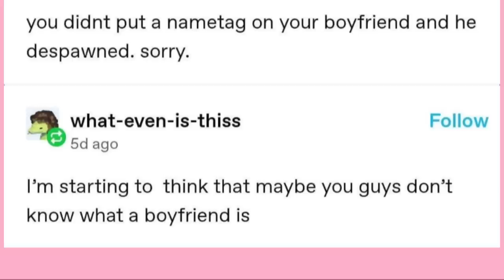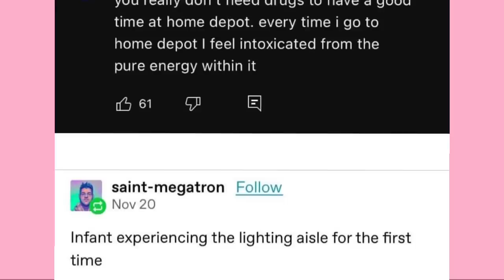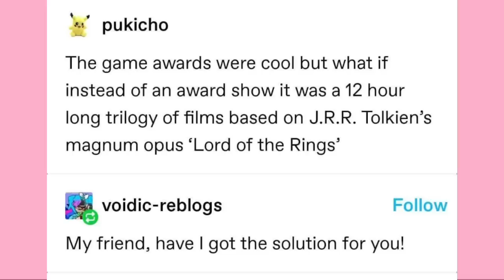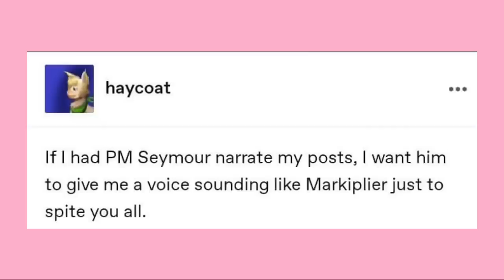WHAT ARE YOU?? | Late Night Tumblr Posts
Got Stuff You'd like to Send? Send it to:
P.M. Seymour